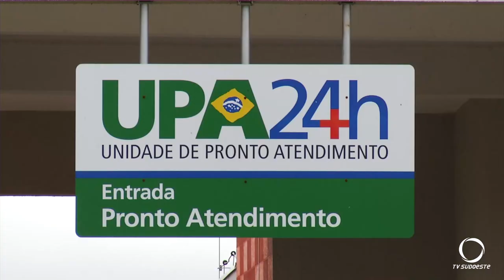Francisco Beltrão confirma mais dez casos da Covid 19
Com estes, o município contabiliza 38 casos confirmados da doença.